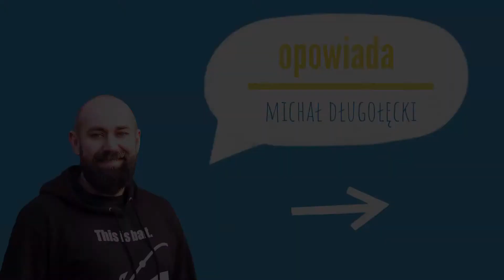Drapieżny Mozazaur | Dinozaury dla dzieci | Film edukacyjny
W tym odcinku dowiemy się więcej o drapieżnym Mozazaurze. Poznajcie jednego z największych mięsożerców jaki żył w historii Ziemi! O tym fascynującym zwierzęciu opowie Pan Michał, nauczyciel Montessori.